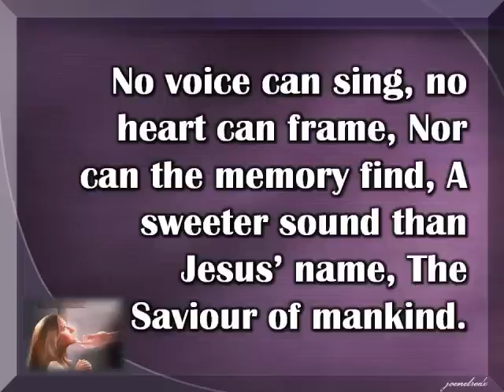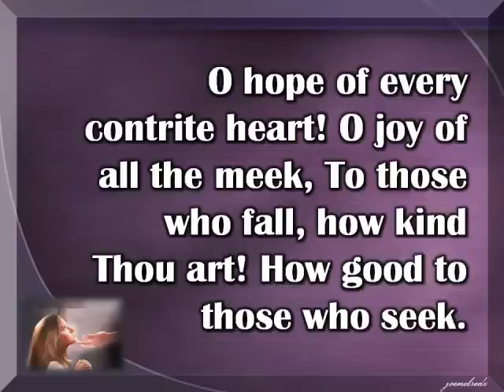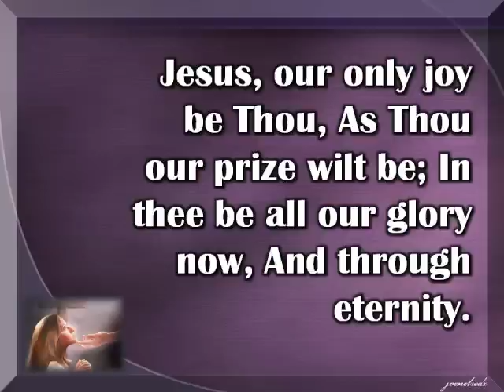Jesus the Very Thought of Thee.wmv